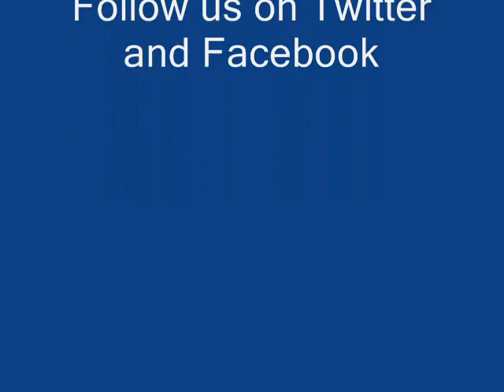day3 evangelism 6-22-11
City Limits A/G